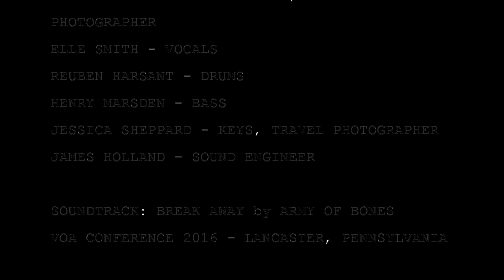On the Road | Martin Smith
Recap of my week on the road Martin Smith and crew!!! Click the thumbs up if you enjoyed our Lancaster, Pennsylvania fun!